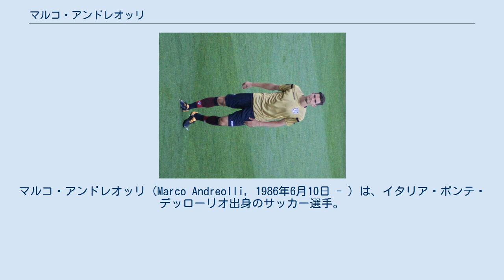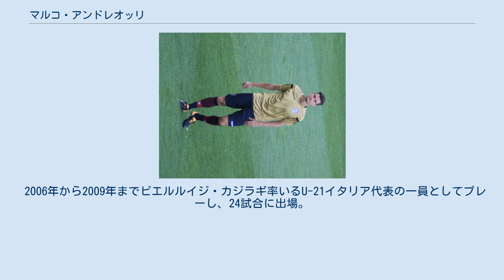マルコ・アンドレオッリ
ヴィチェンツァ・カルチョの選手
マルコ・アンドレオッリ（Marco Andreolli, 1986年6月10日 - ）は、イタリア・ポンテ・デッローリオ出身のサッカー選手。
セリエA・ACキエーヴォ・ヴェローナ所属。
 カルチョ・パドヴァのユース出身。
2003年にインテルのユースへ移籍。
2005年5月のレッジーナ戦でセリエAデビュー。
 2007年7月、クリスティアン・キヴのインテル移籍にともない、アンドレオッリの共同保有権がASローマに譲渡された。
ローマでは出場機会が得られず、冬の移籍市場で当時セリエBのヴィチェンツァ・カルチョにレンタル移籍。
2008年夏にローマはインテルより共同保有権の残りを買い取るが、シーズン開幕前にセリエBのUSサッスオーロ・カルチョへレンタルされる。
 2009-10シーズン開幕前にローマに復帰。
2009年10月22日に行われたUEFAヨーロッパリーグのフラムFC戦では後半ロスタイムに同点ゴールを決めた。
 2010年8月24日にACキエーヴォ・ヴェローナへ完全移籍。
2011年2月1日、古巣インテルへの共同所有権の譲渡が発表された。
しかし、同年夏にキエーヴォが共同保有権を買い戻した。
 2013年7月6日、6年ぶりにインテル復帰が決定した。
2015年9月1日、スペインのセビージャFCへ買取オプション付きのレンタル契約で移籍。
しかし2015年11月22日のレアル・ソシエダ戦で左足アキレス腱を負傷し長期離脱を強いられ、そのままシーズンを終えた。
レンタル終了後にインテルへ復帰したが怪我の影響もあり戦力外となり、2016-17シーズンは6試合の出場にとどまった。
 2017年7月7日、カリアリ・カルチョへ自由移籍で加入。
 2019年1月31日、ACキエーヴォ・ヴェローナへ移籍した。
 2006年から2009年までピエルルイジ・カジラギ率いるU-21イタリア代表の一員としてプレーし、24試合に出場。
UEFA U-21欧州選手権2009ではベスト4進出に貢献した。